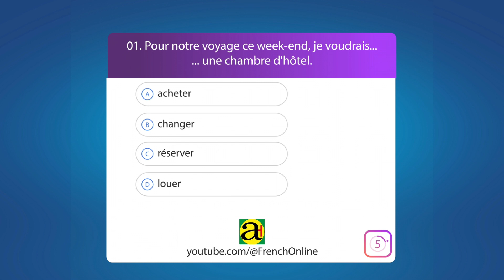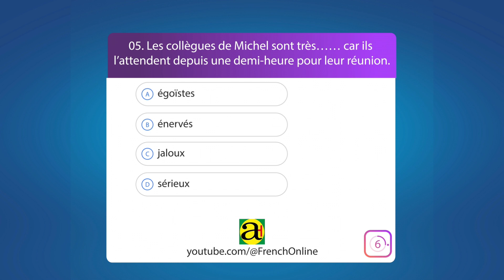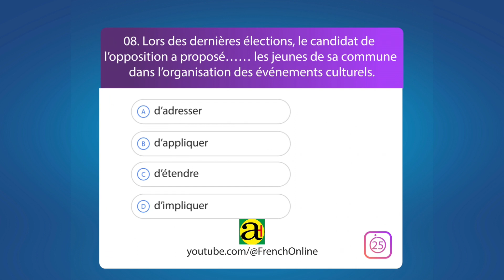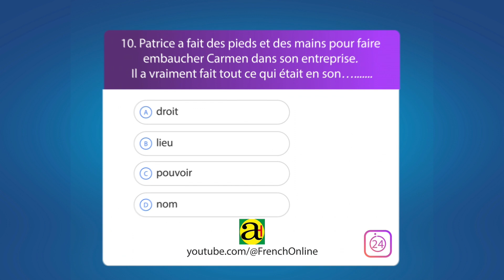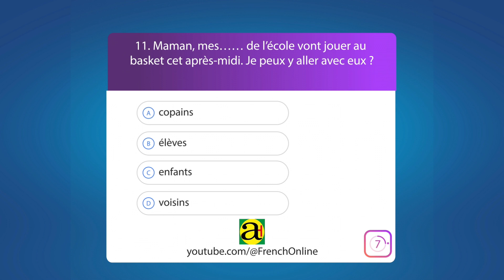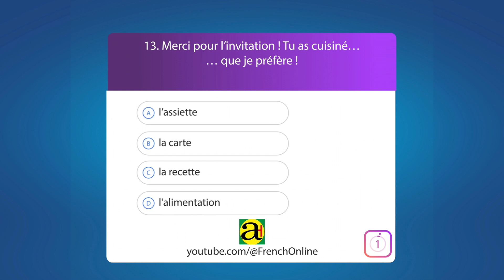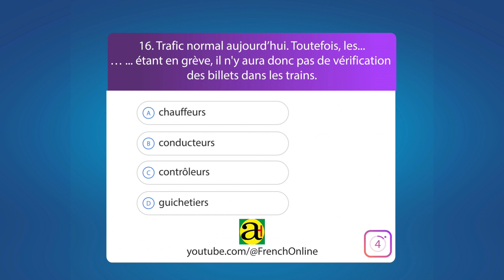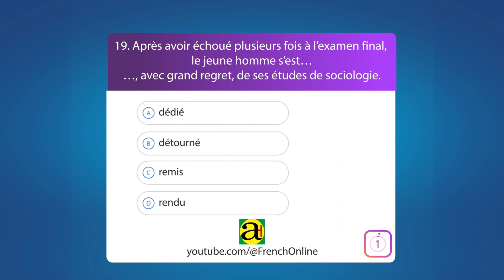Maîtrise des structures de la langue - 20 questions (QCM) 01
Ces questions testent les capacités à maîtriser les structures de la langue, des plus élémentaires aux plus complexes, en :

repérant des erreurs de lexique ou de registre de langue ;
choisissant l’équivalent d’une expression ou d’un terme grammatical ;
choisissant les formulations correctes en fonction d’une situation de communication.
Cette épreuve est constituée de questions à choix multiples (QCM). Pour chaque question, il y a 4 choix de réponse (A, B, C, D) mais une seule réponse est exacte.

Les épreuves se présentent selon un principe de difficulté progressive.